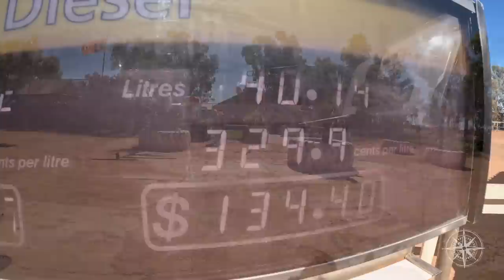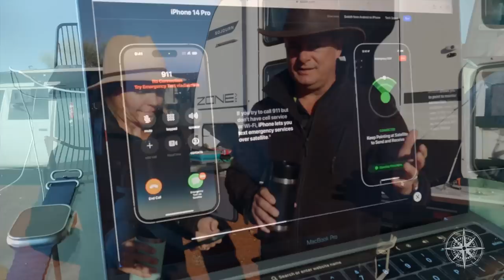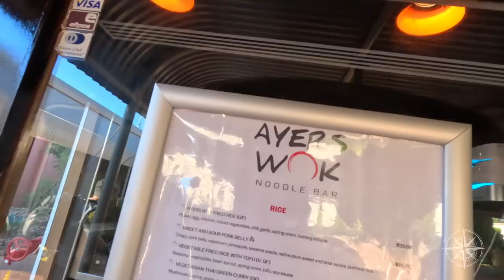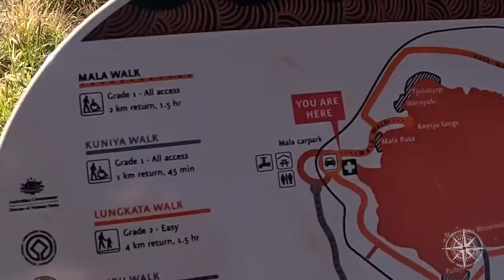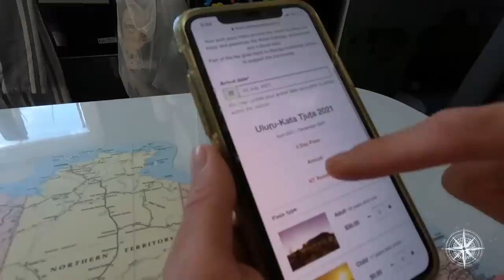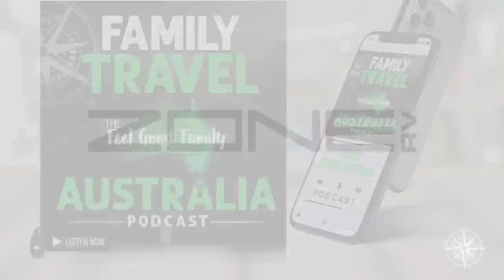Uluru: Everything you need to know before visiting the Red Centre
This is it! We make it to Uluru in the heart of Central Australia. This episode we’re sharing everything you need to know before travelling to this iconic national park including where to stay, essential items to bring, what to do during your stay and some hot tips to make sure this epic road trip is one you’ll remember for a lifetime!

Plus we share a full review of our new Stratus Outdoors camp chairs and cook up a delicious Aussie lemon myrtle and white chocolate beer damper on the Weber.

Our epic road trip from South East Queensland to the incredible Red Centre – Uluru and Kata Tjuta – the beating heart of Central Australia, is underway!

We’ll be driving approximately 7500km over a 28 day period to complete this mini lap of Australia – a road trip we believe every Aussie should experience in their lifetime!

Get your hands on a copy of our updated 2023 Ultimate Travel Australia eBook and start planning your dream travels

Off Grid Australia Series
Season 7
Episode 187

Series 6 Ocean to the Outback

Series 5 Ultimate Road Trips

We are proud brand ambassadors for Zone RV,  MSA 4x4 Accessories,  MODE 4x4 Accessories, Outback Tracks, Nakie, Adventure Pumps and Stratus Outdoors

Flat Out International Drinking Water & Sullage Hoses

00:36 Making Australian Beer Damper On The Weber
02:47 On The Weber
03:36 Our Pick For The Best Camping Chairs
05:55 Exclusive Discount For TFGF Community | Stratus Outdoors
06:36 Uluru Up Ahead
07:17 Ayers Rock Resort - Overflow Campground
09:31 Check Food Quarantine Regulations Before Travelling
10:18 IGA Yulara, NT
11:25 What To Know With Fuel
12:01 Water & Powered Sites
12:46 Toilets & Dump Points
13:56 Bring Your Own Firewood
15:23 Fire Regulations At Uluru
15:43 Contained Fires, No Ground Fires
16:07 Phone Reception & Satellite Calls
16:48 Emergency Service Beacons & First Aid Kits
17:32 Fire & Rescue, Police
17:59 Medical Centre
18:11 ATM, Post Office, Dining
18:24 Boutique Shopping
18:35 Tourist Information Centre
18:51 Car Hire, Tours (Walking, Camel, Helicopter)
19:08 Free Shuttle Bus + Free Activities
19:46 Field Of Light & Dreamtime Story Drone Show
20:25 Uluru Base Walk
21:19 Uluru Cultural Centre & Art Gallery
22:19 Parks Pass (+ How To Extend 3 Day Pass)
23:15 Yes, Theres An App For That
23:40 A View Of A Lifetime
24:17 Camp Ground Overflow Hot Tip
25:46 Accomodation Options & Packages
26:20 Is Yulara Pet Friendly?
28:17 Make Sure To Catch A Sunrise/Sunset
30:50 Kata Tjuta, NT
33:54 The Olgas
34:46 Walpa Gorge
36:42 Starlink To The Rescue
37:26 One Last Stop At Uluru
38:19 After the Credits Scenes